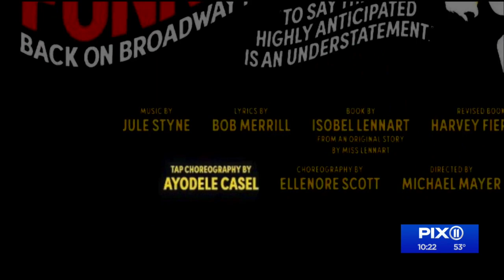I Wanna Know: Can an adult still become a professional tap dancer?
This week’s question was: Can you still become a professional tap dancer as an adult? The latest guest to surprise the PIX11 Morning Show hosts was Ayodele Casel, a native New Yorker who has worked as a professional actor, tap dancer and choreographer for nearly two decades.